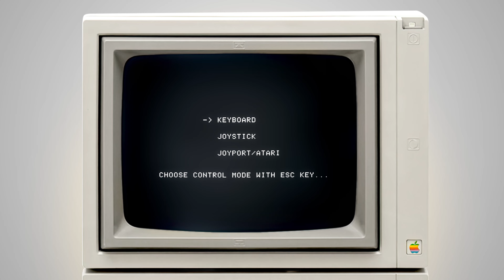Brainteaser Boulevard! - California Pacific Computer Co., 1982 - Apple II (4K)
A presentation of one of Chuck "Chuckles" Bueche's earliest games, Brainteaser Boulevard!, released by California Pacific Computer Company in 1982, as the last title before the company went under.
In the early '80s Chuckles worked with On-Line Systems (Sierra On-Line) before he, in 1983, went on to co-found Origin Systems with brothers Richard and Robert Garriott and their father Owen.